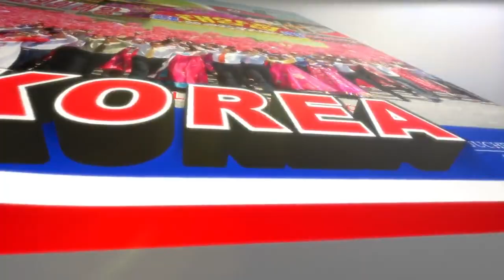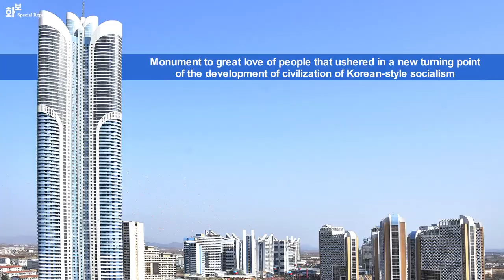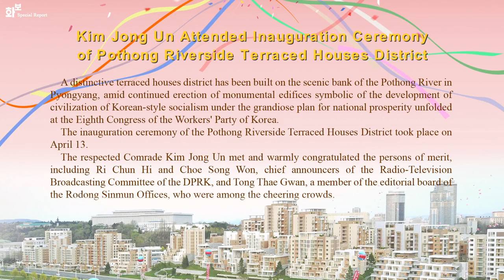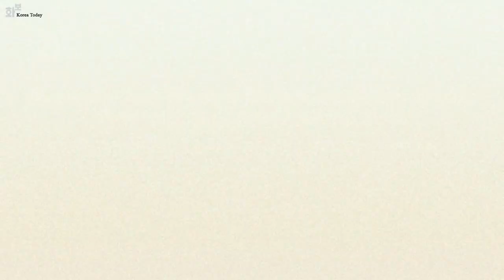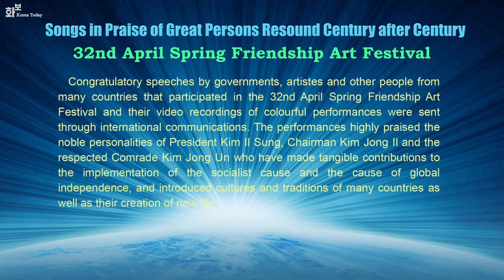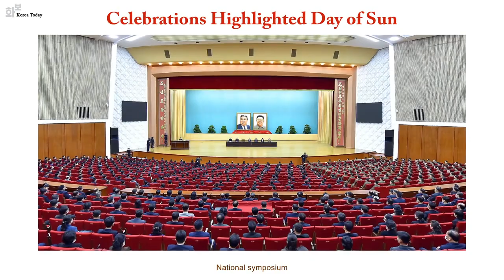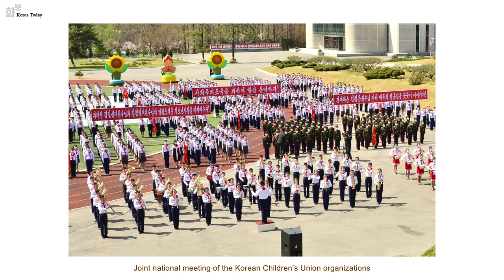KOREA pictorial magazine May 2022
From Ryuygyong Media